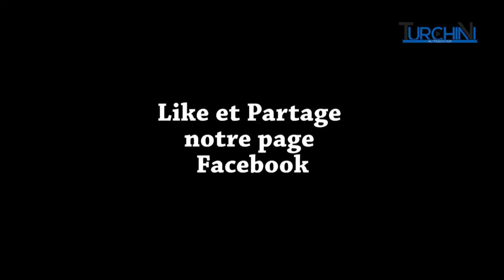La B.A de l''ambiance SCB - OM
La bande-annonce de notre vidéo d'ambiance Sporting Club de Bastia - Olympique de Marseille.